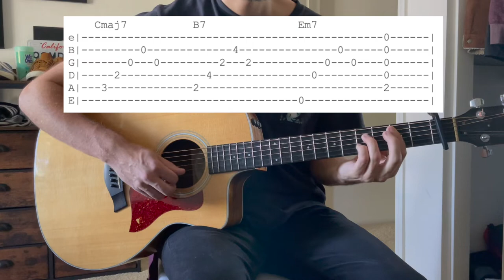Just The Two Of Us // Simple Guitar Tab Video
This is a bare-bones tab for a progression that will work for the entire song. The song itself is filled with all sorts of solo's and chord extensions that are flashy.. but you don't them to perform the song.

Hope this helps ya learn the tune!